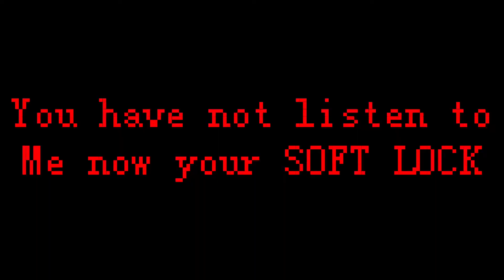Roblox anti piracy screen